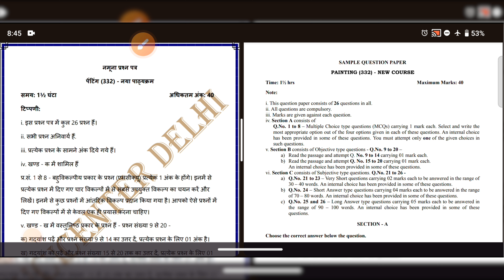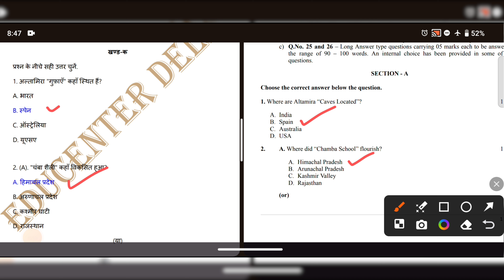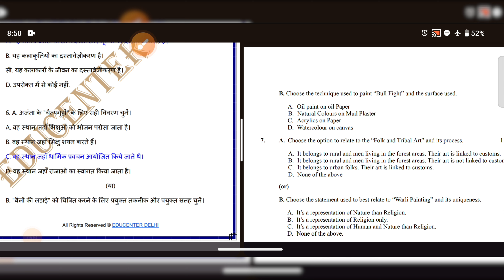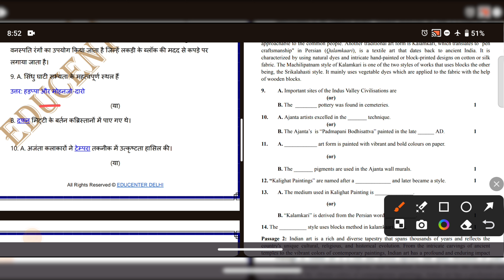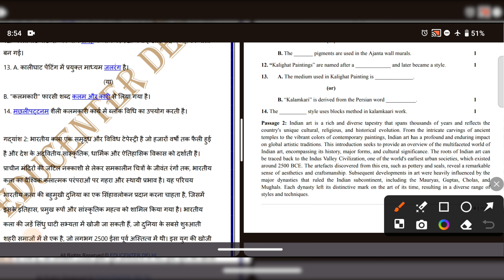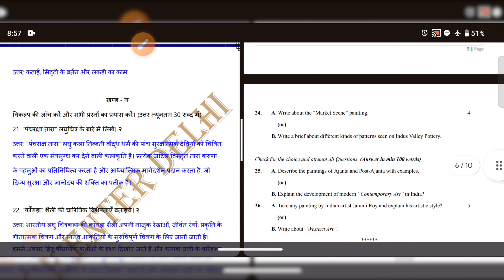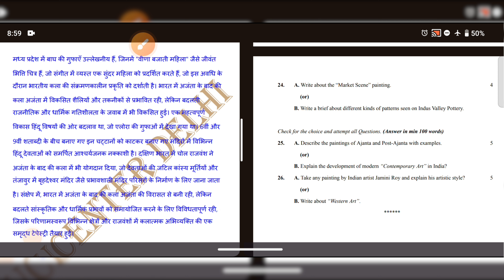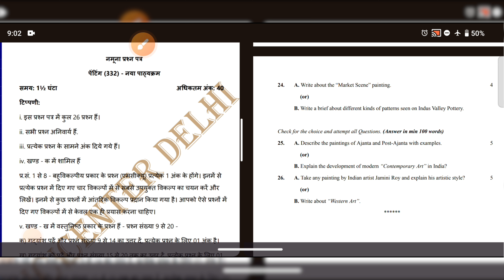NIOS CLASS 12 PAINTING (332) Question Paper || NIOS PAINTING NEW SYLLABUS QUESTION PAPER SOLUTION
NIOS CLASS 12 PAINTING NEW SYLLABUS QUESTION PAPER SOLUTION

Whether you're a student preparing for your upcoming exams or an educator seeking resources for your classroom, this video is designed to guide you through the new syllabus with ease.

At the National Institute of Open Schooling (NIOS), the Class 12 Painting course (332) is an essential component of the Arts stream, offering students a platform to explore their creativity and hone their artistic skills. However, navigating through the vast syllabus and understanding the intricacies of each question can be daunting.

In this video, we break down the NIOS Class 12 Painting question paper, providing detailed explanations and solutions to every question. From understanding the theoretical concepts to practical application, we cover it all to ensure a comprehensive understanding of the subject matter.

Our team of experienced educators and subject matter experts have meticulously crafted this guide to align with the latest syllabus prescribed by NIOS. Whether you're tackling questions on art history, techniques, or practical exercises, our solutions offer clarity and insight to help you excel in your exams.

Key highlights of our video include:

1. Detailed analysis of each question: We delve into the nuances of every question, providing step-by-step solutions and explanations to help you grasp the underlying concepts effectively.

2. Practical demonstrations: For practical exercises, we offer demonstrations and tips to enhance your artistic skills, covering various mediums, techniques, and styles.

3. Conceptual clarity: We strive to simplify complex concepts and theories, making them accessible and easy to understand for students of all levels.

4. Time-saving strategies: With exam time constraints in mind, we provide strategies and shortcuts to help you efficiently tackle the question paper without compromising on quality.

5. Tips for scoring high: In addition to solving the questions, we offer valuable tips and insights on how to maximize your score and excel in your Class 12 Painting exams.

Whether you're studying independently or with the guidance of a tutor, our video serves as a valuable resource to supplement your learning and revision efforts. From decoding the marking scheme to understanding the evaluation criteria, we equip you with the tools and knowledge needed to succeed.

Join us on this educational journey as we unravel the mysteries of the NIOS Class 12 Painting (332) question paper and empower you to achieve academic excellence. Don't let the complexities of the syllabus hold you back – with our comprehensive solution guide, you're one step closer to acing your exams and unlocking your full artistic potential.

Together, let's embark on a transformative learning experience and pave the way for a brighter future.

🙏 Thanks 🙏